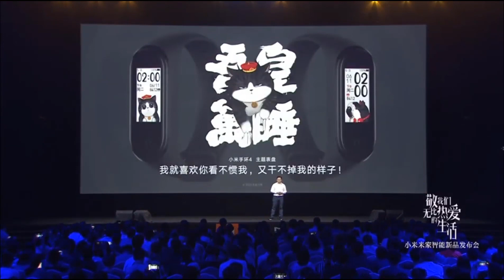Tech News#2-xiaomi mi band 4 review in bangla, MI BAND 4 update in bangla||Mauma enence Translator.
in this video, I will discuss xiaomi mi band 4 in detail.xiaomi MI BAND 4 a comprehensive review, update in Bangla.Xiaomi just launched their mi band 4 on 11.6.19.it has 2.5D AMOLED display with 0.95 inches.band has also in 6 different types of a color variant.it has also 77 in different theme mode.mi band 4 battery power,which is one of the main attraction in mi series band. Xiaomi has also declared that the band has 6 axes sensor. the main highlight of this band is that its price .it comes with the low price. one version comes with at $24 another version comes with $33(with NFC).
Another tech news is that Japan two scientist has made the next generation voice translator.you can translate your voice over 40 different languages.
 I hope you guys learned something and if you have any questions ask me in comments below, till then goodbye.